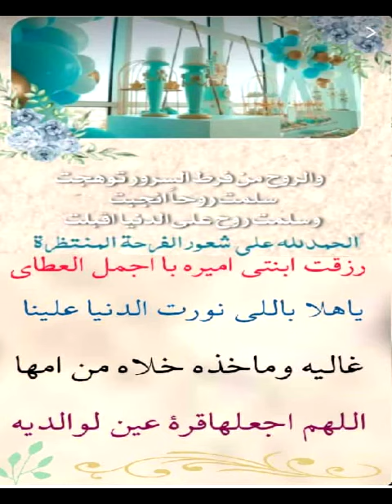شيلة مولوده 🌹🌹 هلا يامنة الله في زماني 🌹🌹 باسم ديم جديد وحصري 🌹🌹 استديو شيلات🌹🌹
شيلات مواليد
شيلة مولوده باسم
شيلة مولوده
شيله مولوده بدون اسماء
شيله مولوده باسم اميره
شيله مولوده ديم
شيله مولوده ارحبي
شيله مولوده سمو
شيله مولوده باسم ورد
شيلة مولوده يامرحبا ياهلا مليون وشويه
شيلة مولوده يامرحبا
شيلة مولوده ياسمين
شيله مولوده باسم يارا
شيله مولوده باسم ياسمين
يوتيوب شيلة مولوده
شيله مولوده ورد
شيله مولوده وجد
شيله مولوده وطن
شيلة مولوده وتين
شيله مولود ولد
شيلة المولودة ورد
شيلة المولودة وطن
شيلة مولوده هناي
شيله مولوده باسم هيا
شيلة مولوده باسم همس
شيله مولوده باسم هديل
شيله مولوده باسم هند
شيله مولوده باسم هيام
شيلة مولوده نوره
شيلة مولوده نورتي البيت
شيلة مولوده نجد
شيله مولوده نايا
شيله مولوده نوف
شيلة مولوده نورتي البيت بدون اسم
شيله مولوده نور
شيلة المولودة نورة
شيله مولوده من الخاله
شيلة مولوده ملك
شيلة مولوده من الجده
شيلة مولوده ميلا
شيلة مولوده منيره
شيلة مولوده من عمتها
شيله مولوده مها
شيله مولوده ملاك
شيله مولوده كيان
شيله مولوده باسم كادي
شيله مولوده باسم كيناز
شيله مولوده قمر
شيلة قدوم مولوده
شيله قدوم مولوده بدون اسم
شيلة بمناسبة قدوم مولوده
شيله مولوده فرح
شيلة مولوده فهاد العلي
شيله مولوده فاطمه
شيلة مولوده فواز النهار
شيله في مولوده جديده
شيلة فرحة مولوده
شيله في مولوده نوره
شيله في مولوده ساره
شيله مولوده غزل
شيلة مولوده غنى
شيلة مولوده غيم
شيلة مولوده غلا
شيله مولوده باسم غنى
شيله مولوده باسم غند
شيله مولوده باسم غزل
شيله على مولوده
شيله طفل مولود
شيله مولوده باسم طيف
شيلة مولود بعد طول انتظار
شيلة مولوده باسم ضي
شيلة مولوده صبا
شيلة مولوده باسم صبا
شيله مولوده شيخه
شيلة مولوده شوق
شيله مولوده شهد
شيله مولوده شموخ
شيلة مولوده باسم شيخه
شيله مولوده باسم شهد
شيله مولوده باسم شيهانه
شيلة مولوده باسم شوق
شيله مولوده سحاب
شيله مولوده ساره
شيلة مولوده سما
شيلة مولوده سميت جدتها
شيلة مولوده سمية جدتها
شيله زفه مولوده
شيلة مولود باسم زايد
شيله مولوده ريما
شيله مولوده روز
شيلة مولوده رند
شيلة مولوده ريم
شيلة مولوده روح
شيلة مولوده ريفان
شيلة مولوده رتيل
شيله مولوده رفيف
شيله مولوده باسم ذوق
شيله مولوده دانه
شيلة مولوده ديما
شيلة مولوده درر
شيلة مولوده باسم ديم
شيلة مولوده باسم دانه
شيله مولوده باسم درر
شيلة مولوده باسم ديما
شيلة مولودة خالد العنزي
شيلة مولوده خالد الشليه
شيله مولوده من خالتها
شيلة مولوده باسم خزامى
شيلة جتني بشاير خير مولوده
شيله مولوده حور
شيلة مولوده حصه
شيلة مولوده حنين
شيلة مولوده حل الفرح
شيله مولوده حلا
شيلة مولوده بدون حقوق
شيله مولوده باسم حلا
شيلة مولوده جديده بدون اسم
شيلة مولوده جمان
شيله مولوده جود
شيلة مولوده جوري
شيله مولوده جنى
تحميل شيلة مولوده جديده
شيله مولوده ترف
شيله مولوده توق
شيلة مولوده تالا
شيله مولوده تولين
شيله تهنئه مولوده
شيله ترحيب مولوده
شيله تمايم مولوده
شيله ترحيبيه مولوده
شيلة مولوده باسم الجوهره
شيله مولوده باسم ميلا
شيلات بالاسماء وكتابة الكلمات الجديدة حسب الالحان المطلوبه وحسب الطلب جوال 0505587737_ اومن خارج المملكه_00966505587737
شيلات مواليد
شيلات مولود ه
شيلة مولوده باسم
 شيله مواليد مولوده الين
شيلة مولوده الجوهره
شيلة مولوده باسم ملك
شيله مولوده باسم مسك
شيلة مولوده باسم نوره
زفات مواليد بدون موسيقى,
زفات مواليد بنات,
زفات مواليد,
زفات مواليد بدون اسماء,
زفات مواليد باسم جود,
زفات مواليد شيمي,
زفات مواليد محمد القحطاني,
زفات مواليد باسم حور,
زفات مواليد بدون اسم, مواليد
زفات مواليد اهل البيت,
مواليد زفات اعراس,
اغاني زفات مواليد,
زفة مولود بدون اسم,
زفة مولوده باسم كيان,
زفة مولود بدون حقوق,
زفة مولود بدون موسيقى,
زفة مولوده باسم مريم,
زفة مولوده باسم فرح,
زفة مولوده باسم اسيل,
زفة مولوده باسم حور,
زفة مولوده باسم لانا,
زفة مولوده فرح بالشوق,
زفة استقبال مولوده
اغاني مواليد,
اغاني مواليد جديده ,
اغاني مواليد بنات,
اغاني مواليد شيمي,
اغاني مواليد ,
اغاني مواليد نانسي,
اغاني مواليد باسم عبدالله,
اغاني مواليد يوليو,
اغاني مواليد جديده يوتيوب,
اغاني مواليد حماده هلال,
اغاني مواليد مواليد,
اغاني مواليد بدون موسيقى,
اغاني مواليد ,
اغاني مال مواليد,
مقاطع اغاني مواليد,
اغاني مواليد للعيد,
اغاني مواليد للنوم,
اغاني اطفال مواليد للنوم,
اغاني مواليد قديمه,
اغاني مواليد علي الدلفي,
اغاني مواليد عيال,
اغاني مواليد عيد الغدير,
اغاني عن مواليد,
اغاني عن مواليد بنات,
عايزه اغاني مواليد,
اغاني مواليد طهور,
اغاني مواليد شهر اغسطس,
اغاني سبوع مواليد,
اغاني زفات مواليد,
اغاني مواليد ردح,
اغاني مواليد حزينه,
اغاني مواليد بدون حقوق,
اغاني حفلات مواليد,
اغاني مواليد جدد,
اغاني مواليد جديده بنات,
اغاني مواليد جديده,
اغاني مواليد توائم,
اغاني تباشير مواليد,
اغاني ترحيب مواليد,
اغاني مواليد بنات بدون اسم,
اغاني مواليد بيبي,
اغاني مواليد باسم الكربلائي,
اغاني مواليد باسم احمد,
اغاني مواليد اهل البيت,
اغاني مواليد اعراس, 2023🍼👨‍🍼👩‍🍼